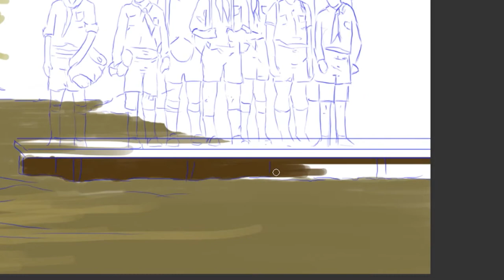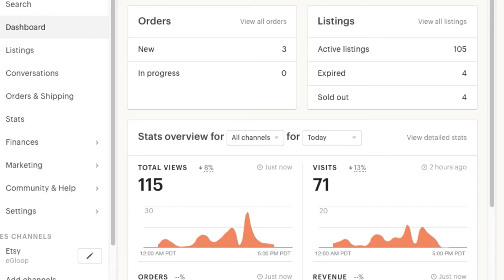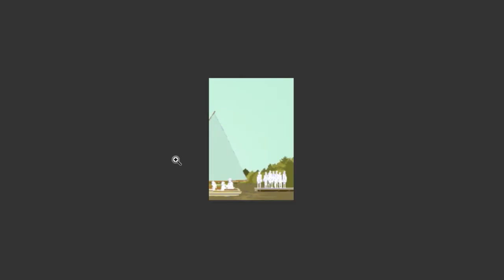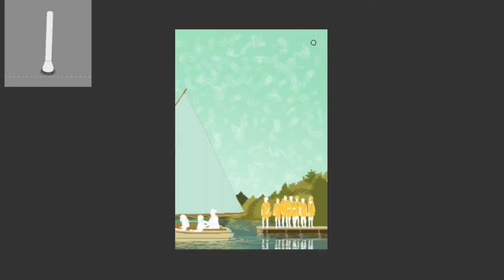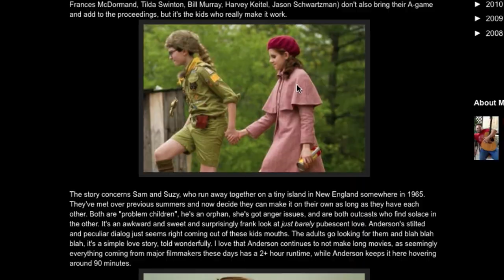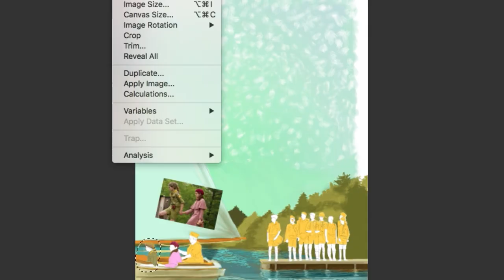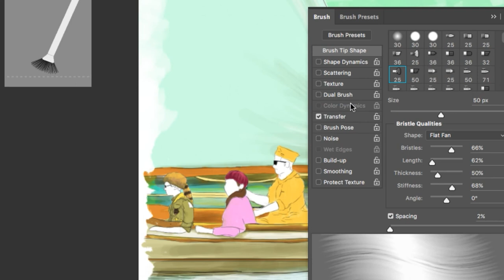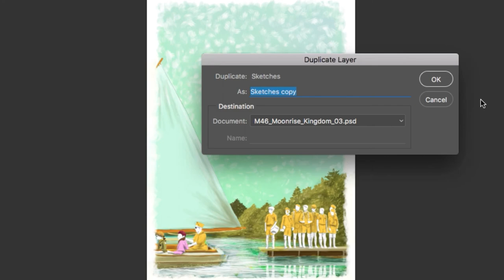Moonrise Kingdom Painting | TimeLapse | Boat Scene